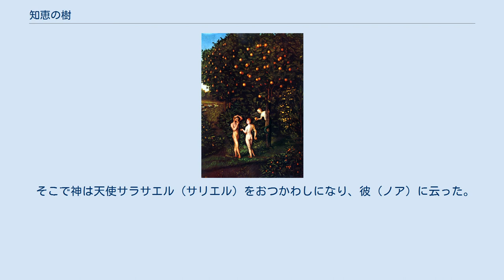知恵の樹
神話・伝説の木
知恵の樹：ルーカス・クラナッハ画 知恵の樹：ウィリアム・ブレイク画 知恵の樹（ちえのき）は、旧約聖書の『創世記』（2章9節以降）に登場する木。
善悪の知識の木とも呼ばれる。
 エデンの園の中央部にあった2本の木のうちの一つ。
もう一つは生命の樹。
知恵の樹の実を食べると、神々と等しき善悪の知識を得るとされる。
知恵の樹の実はいかにも美味しそうで目を引き付けるとされる。
 『創世記』によれば、人間はエデンの園に生る全ての樹の実は食べても良いが、知恵（善悪の知識）の樹の実だけは、ヤハウェ・エロヒム（エールの複数形）により食べることを禁じられていた（禁断の果実）。
なぜなら知恵の樹の実を食べると必ず死ぬからである。
 しかし人間を神に背かせようとする蛇に唆されて、初めにイヴが、その次にイヴの勧めでアダムが知恵の樹の実を食べたことによって、善悪の知識を得たアダムとイヴは、裸の姿を恥ずかしいと思うようになり、イチジクの葉で陰部を隠した。
 それにより神は事の次第を知り、知恵の樹の実を食べた人間が生命の樹の実までも食べ永遠に生きるおそれがあることから、アダムとイヴはエデンの園を追放される。
この出来事を「失楽園」という。
キリスト教ではこの出来事は神に対する不服従の罪であり原罪とされるが、ユダヤ教には「原罪」というものは存在しない。
 この出来事により、人間は必ず死ぬようになり、男には労働の苦役が、女には出産の苦しみが、もたらされるようになった。
蛇は神の呪いを受け地を這いずることになった（蛇に足が無いことの起源）。
 タロットカード（ウェイト版タロット）の「恋人」のカードには、この知恵の樹の実を食べる場面が描かれている。
 この知恵の樹の実は俗説ではリンゴのことであるとされるが、旧約聖書にそうした記述は無い。
 一説には、リンゴとする解釈は2世紀に聖書をギリシャ語に翻訳したアクィラ・ポンティカスに由来するとされる。
彼は「りんごの木の下で、わたしはあなたは呼び覚ました。あなたの母親は、かしこで、あなたのために産みの苦しみをなし」という雅歌の「産みの苦しみをなし」の部分を「堕落した」と誤訳した。
この為、りんご→堕落→知恵の樹の実という連想が生まれ、知恵の樹の実はりんごであると解釈されるようになった、とされる。
 別の説では、聖書をラテン語に翻訳した際に誤訳されたとする。
禁断の果実を指すラテン語の「malus」には二つの意味があり、形容詞として使われる場合では、「邪悪な」を意味し、名詞では「リンゴ」である。
禁断の木の実をリンゴとする説は、「邪悪な木の実」と「リンゴ」を混同している、とされる。
 また喉頭隆起のことを英語で「Adam's apple」（アダムのリンゴ）という。
これはアダムが知恵の樹の実を喉に詰まらせたとする伝説に由来する。
 ジョン・ミルトンの「失楽園」（1667年）ではリンゴとされ、この俗説がさらに世界に広まったとされる。
 確かなことは、リンゴは寒冷な中央アジア原産とされ、エデンの園があったとされるペルシャ湾岸では育たないということである。
 ダン・コッペル著「バナナの世界史」によると、古代のインド以西の中東地域においてはバナナはイチジクと呼ばれ、マケドニア人のアレクサンドロス3世はインド遠征でバナナを見たとき、これをイチジクと記したとされる。
また、アラビア語で書かれたコーランに出てくる楽園の禁断の果実「talh」はバナナと考えられており、ヘブライ語聖書では禁断の果実は「エバのイチジク」と書かれているとされる。
このことから、実は創世記に出てくる知恵の樹の実は、通説のイチジクではなくバナナであったとする仮説がある。
 西暦200年頃にギリシア語で編纂された聖書外典である第三バルク書には、「アダムを惑わせた樹（＝知恵の樹）は葡萄の樹である」と書かれている。
これは天使サマエルが植えたものであり、人類の堕落と破滅と悪の原因である、サマエルと葡萄の樹は神に呪われたが、葡萄の蔓は大洪水を生き残り、神の許しを得て、ノアによって植えられた。
 そこで神は天使サラサエル（サリエル）をおつかわしになり、彼（ノア）に云った。
 「起て、ノアよ、その蔓を植えよ、主が次のように言われるゆえに。 『この苦さは甘さに変えられるであろう、これ（葡萄の樹、以下同）の呪いは祝福になるであろう、これから生じるものは神の血となるであろう、そしてこれによって人間どもの種族が罰を受けたごとく、今度はイエス・キリストのおかげで、こ...